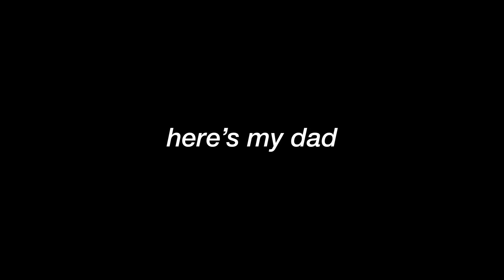SPICY NOODLE CHALLENGE ft. my entire family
alright so i think there's a clear winner here... if you're thinking what i'm thinking... comment who, down below

anddd i think there's a clear someone who couldn't hang with the rest... hehe.. (me)

Equipement:
Camera: Canon Powershot G7X Mark II
Ring Light: Amazon Video Dimmable Ring Light
Editing: Adobe Premiere Pro

don't come at me and my wonderful family, my mom got the noodles from blue sky for like $1, so idk if they're the official extreme koren fire spicy ramen noodle stuff BUT that shiz was hotttt :)